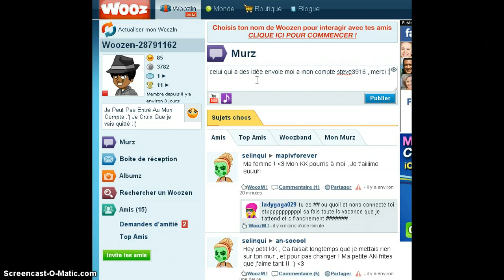Une Bug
bug du woozworld